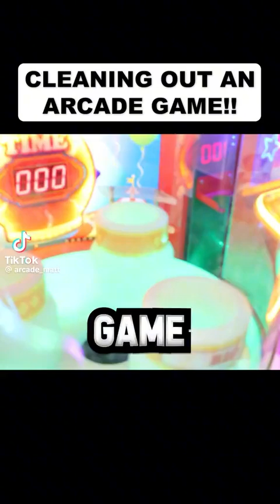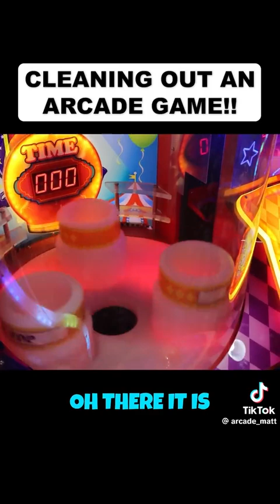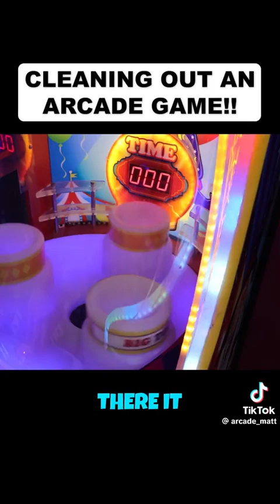Arcade Matt | Cleaning out the arcade!